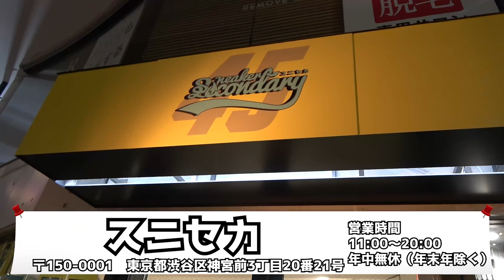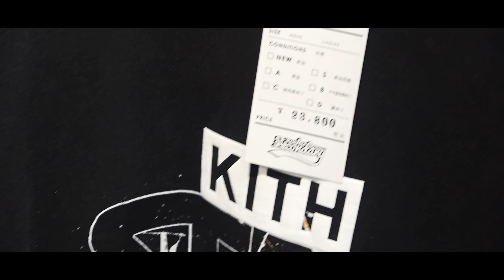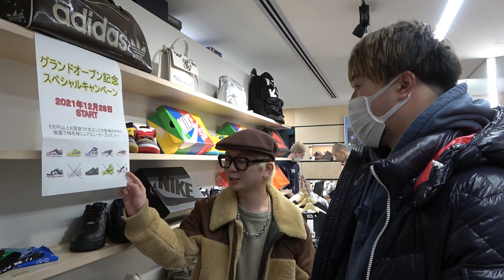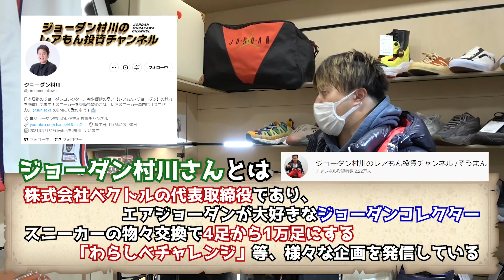【#64】原宿に新オープンしたスニーカーショップでatmosの本明社長が大暴れw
撮影協力 スニセカ

スニセカチャンネル

レアもんちゃんねる

プレゼント企画の応募方法

③応募フォームに記入！

使用機材
カメラ